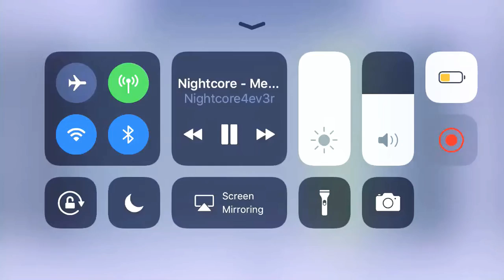This is why nobody can be around my aphmau oc ft, life is strange oc selissa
Selissa and kawaii cosmic are mine and kev and music are not mine